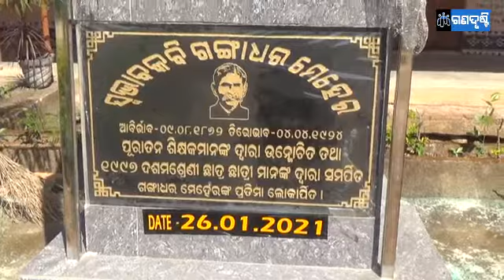କିଏ ପ୍ରେସର ରେ ଅଛି ? ଗଣଦୃଷ୍ଟି ଗ୍ରାଉଣ୍ଡ ରିପୋର୍ଟ ॥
ଫାଇଭ ଟି ସ୍କୁଲ ନିର୍ମାଣ କୁ ନେଇ ବିବାଦ ॥ ଆମ କଥା ଜଣାଇବାର ମାଧ୍ୟମ ଗଣଦୃଷ୍ଟି ॥